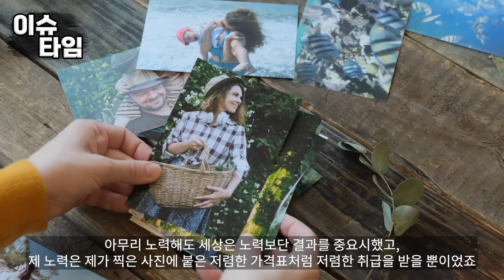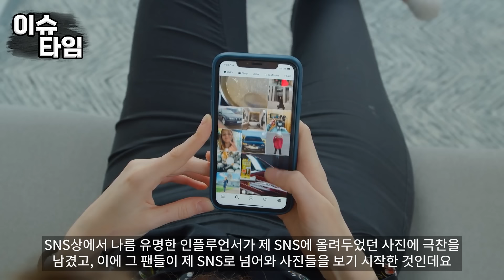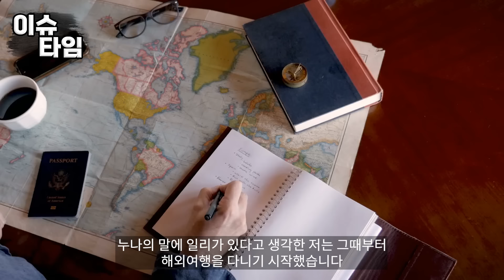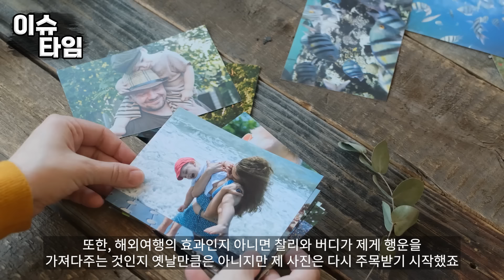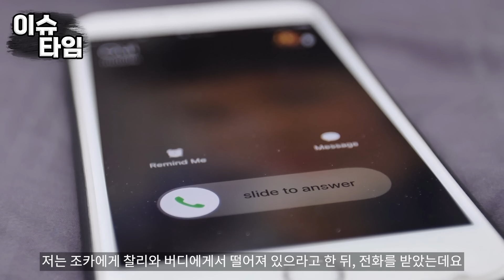도베르만에게 당해 죽음 직전까지 가게 된 아이 이를 지켜보던 진돗개가 순식간에